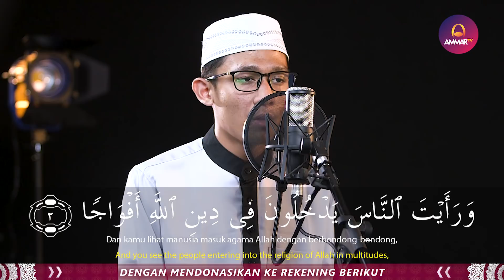MUROTTAL MERDU || SURAT AN NASR || MUHAMMAD AULIA PUTRA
Support by
Jagojet (Jagoan Gadget Indonesia)